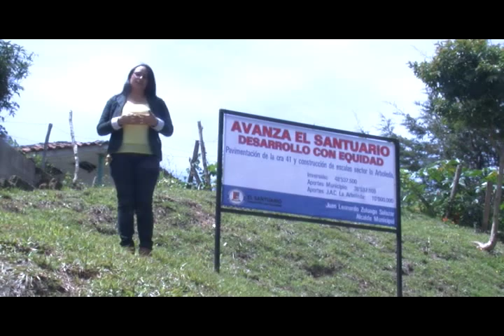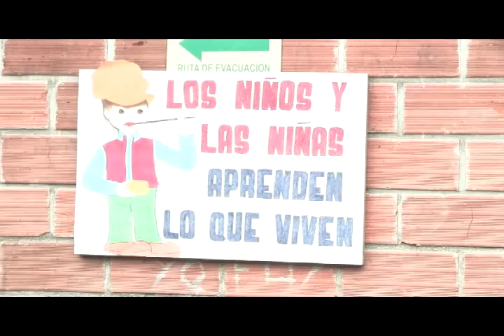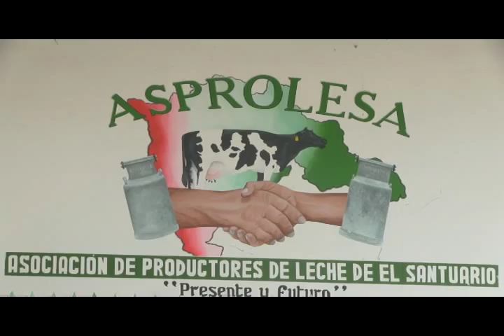alcaldia programa 2 2015